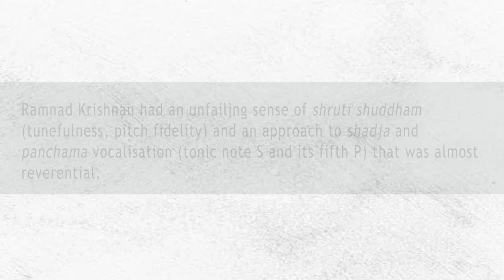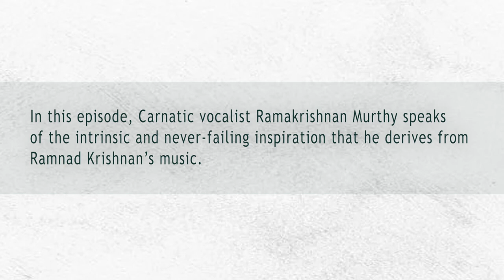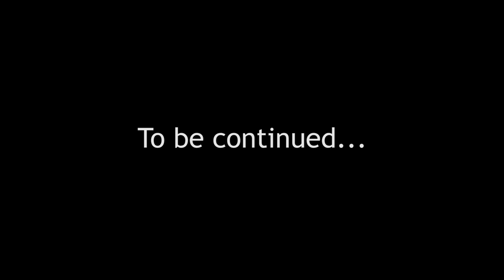The Timeless Appeal of Ramnad Krishnan’s music -2 l Ramakrishnan Murthy l MOPA l Let’s Talk Carnatic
Ramnad Krishnan’s was a voice that combined delicateness with dexterity without sacrificing clarity or detail. His brilliance lay in how he employed it to suit his artistic temperament.

In this episode, Carnatic vocalist Ramakrishnan Murthy speaks of the intrinsic and never-failing inspiration that he derives from Ramnad Krishnan’s music.

Acknowledgements

Music excerpts:
From the collection of R.K. Ramanathan (son of Ramnad Krishnan);

Floor Director (interviews): S B Khanthan

Video Editing: Samanvitha Sasidharan

MOPA Foundation thanks R.K. Ramanathan for authorising us to present this series and for sharing the material originally filmed under his aegis.